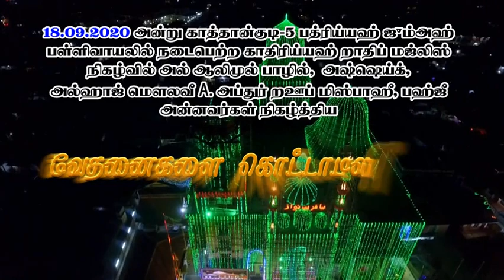Veathanaihalai Kottamalaakkum 3 Koottaththinar | 18.09.2020 | Moulavi Abdur Rauf Misbahee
தலைப்பு - வேதனைகளை கொட்டாமலாக்கும் மூன்று கூட்டத்தினர்

உரை - அதிசங்கைக்குரிய ஷெய்குனா அஷ்ஷெய்க் மௌலவீ அல்ஹாஜ் A. அப்துர் றஊப் மிஸ்பாஹீ, பஹ்ஜீ அன்னவர்கள்

காலம் - 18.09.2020 வெள்ளிக்கிழமை (ஜும்அஹ் தொழுகையின் பின்)

இடம் - பத்ரிய்யஹ் ஜும்அஹ் பள்ளிவாயல், காத்தான்குடி-5. இலங்கை.